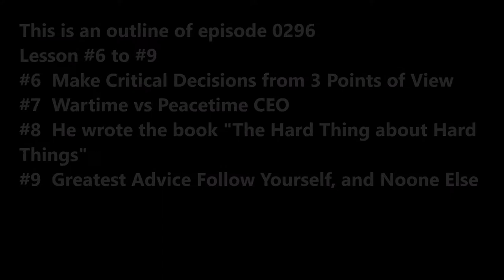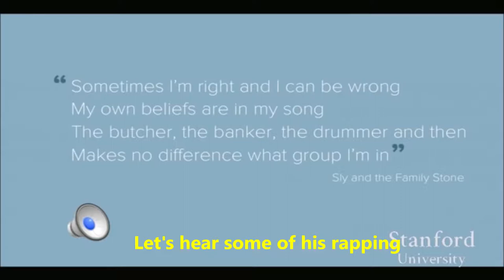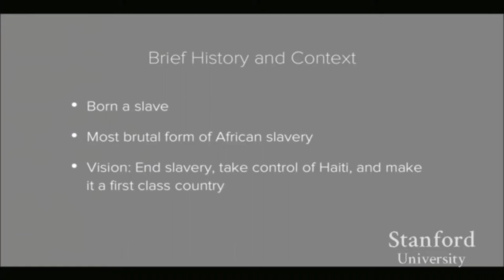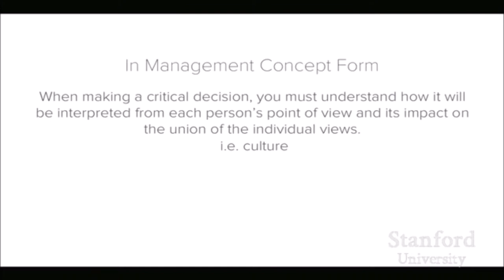SecretSelfmadeBillionaires0296 Ben Horowitz VC with a Mission 9 Lessons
Ben Horowitz the funniest rapper turned startup CEO, 9 Lessons. At age 52, he has done it all. How to leverage via hiring. His hero. His mission for founder CEO. Folow yourself and noone else. Wartime CEO vs Peacetime CEO.